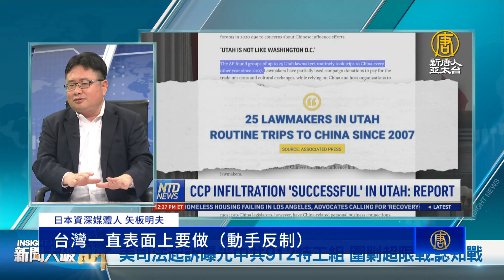美起訴中共跨境鎮壓 認知戰特工 多國或盼跟進